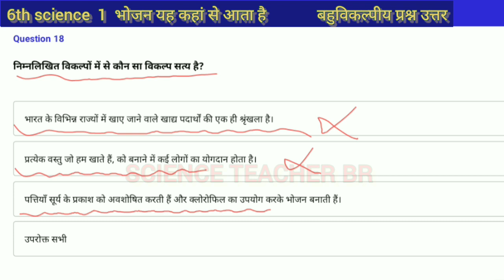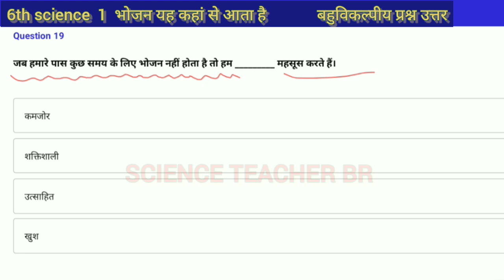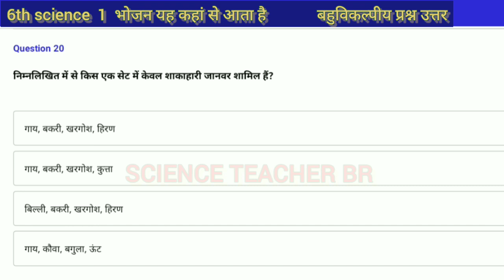भोजन यह कहां से आता है कक्षा 6 विज्ञान बहुविकल्पीय प्रश्न उत्तर